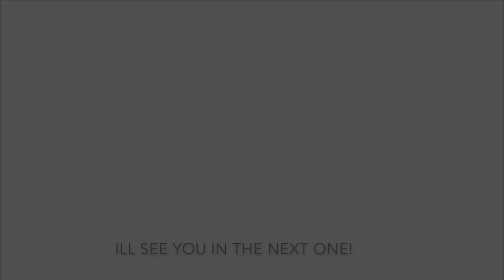Awesome Duo Win With ilysianofficial!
In this video, I get an epic duo win with my brother, ilysianofficial!